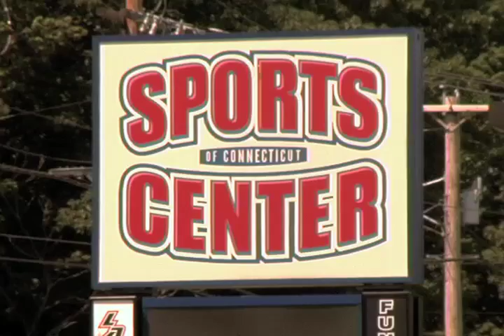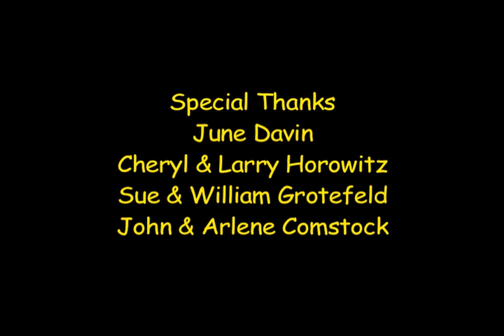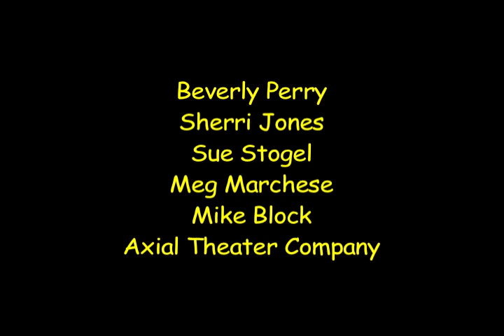BALLS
A light comedy about two bickering rivals who meet by chance after several years and finally get the opportunity to confront each other on many issues including the girl that they both lost.

Shot on location at the Sports Center of Connecticut
Shelton, Connecticut

Written and Directed by Patrick Davin

Starring Patrick Davin and Dan Sawka

Produced by Patrick Davin and Dan Sawka